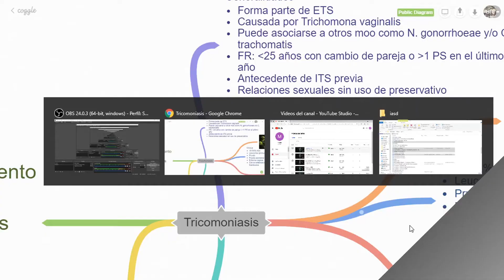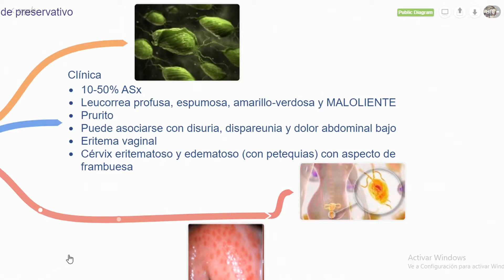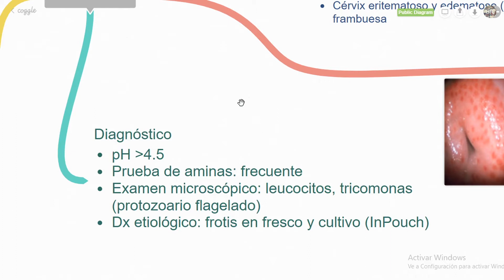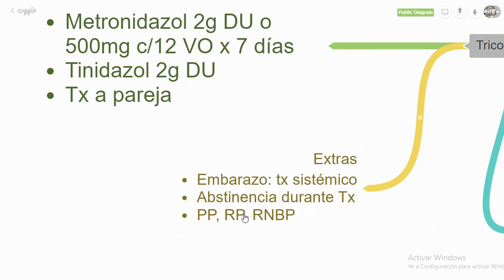Tricomoniasis Infección Vaginal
Infecciones Vaginales
Tricomoniasis
Resumen
Consulta: